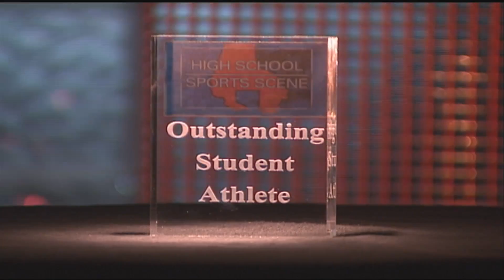High School Sports Scene - October 8, 2012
Highlights:
• Football: Catonsville v. Franklin
• Girls Soccer: Eastern Tech v. Catonsville
• Boys Soccer: Catonsville v. Eastern Tech
Outstanding Student Athlete: Shane Gaines, Owings Mills HS Football
Coach's Corner: Michael Sye, BCPS Coordinator of Athletics and Ron Belinko, Former Coordinator of Athletics